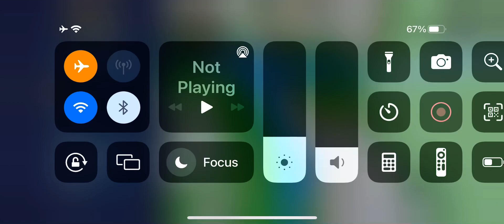Bully AE Adult gets attacked by Lady